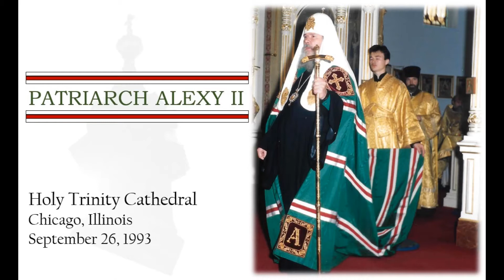1993 Visit of Patriarch ALEXY II to Holy Trinity Cathedral, Chicago IL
Patriarch ALEXY II of Moscow and All Rus, during a visit to North America spent the weekend of September 25th & 26th 1993 in Chicago in which he attended Great Vespers at St. Peter and St. Paul Orthodox Church, Chicago (now Burr Ridge), and the following day served the Divine Liturgy at the historic Holy Trinity Cathedral.

This presentation is a collection of photos and audio recordings from the liturgy at Holy Trinity Cathedral.

The choir was directed by John Sutko.